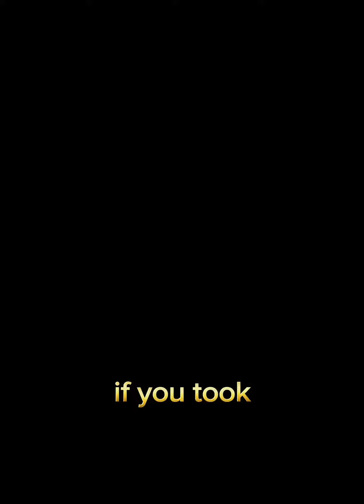🌄🧡 Embrace the Ancient Power of Shilajit!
This natural wonder, steeped in tradition, is known for its incredible array of health benefits. Dive into the depths of this mineral-rich substance and unlock the secrets to a more vibrant, energetic you.